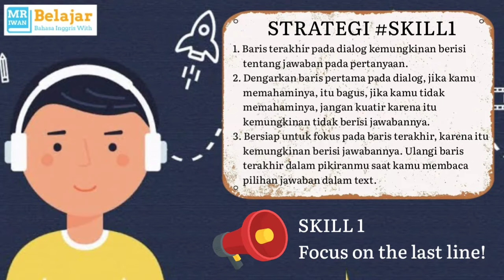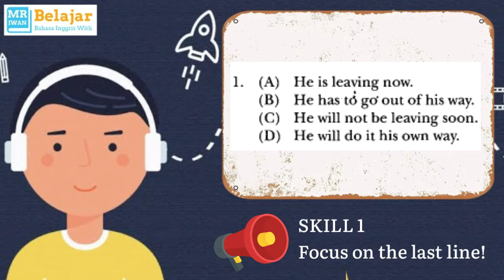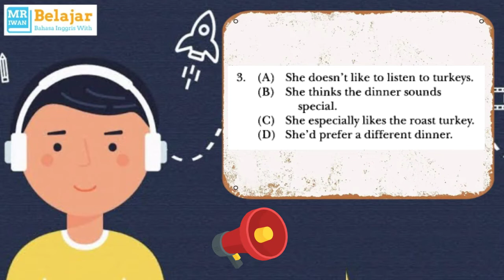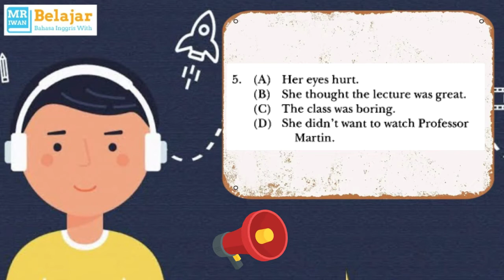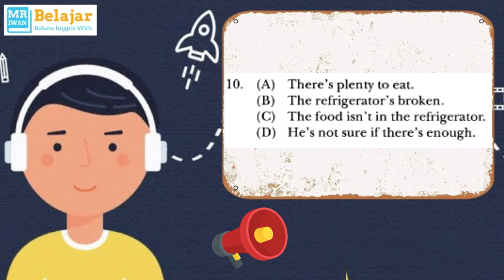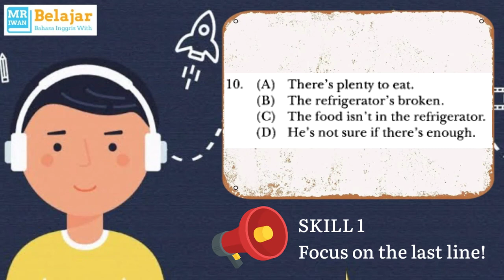LISTENING TOEFL ITP/PBT ‼️ LATIHAN SOAL SKILL 1 BESERTA JAWABANNYA